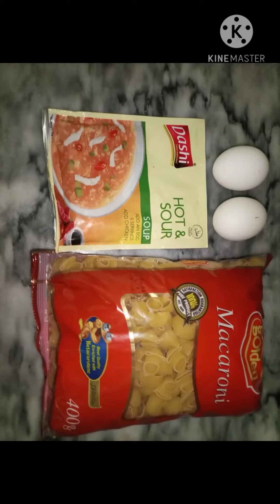HOT & SOUR SOUP WITH MACARONI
Khan World Recipes(Recipes)
hot&sour macaroni recipe
This is a very delicious recipe
You must try it
Hope you like my recipe
This recipe is a different recipe
Soup and macaroni mix recipe
Very delicious & yummy
Winter special recipe sour & spicy soup with macaroni recipe